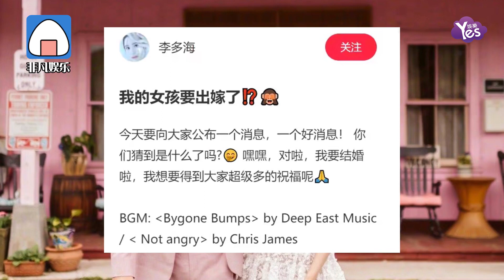李多海官宣婚訊!與崔東旭結束8年愛情長跑5月舉辦儀式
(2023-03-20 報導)